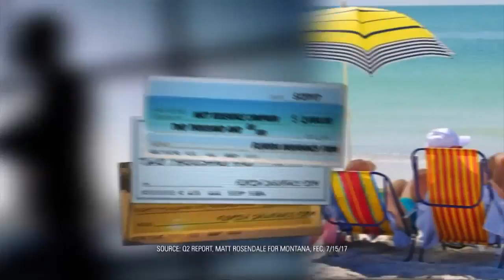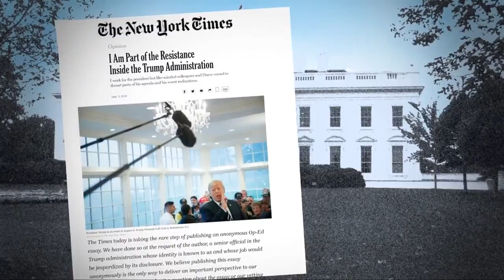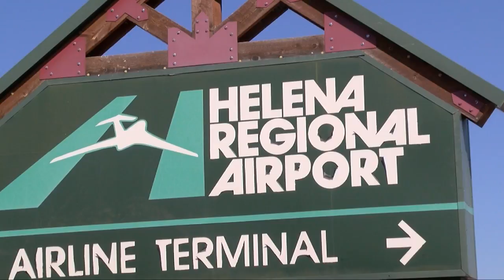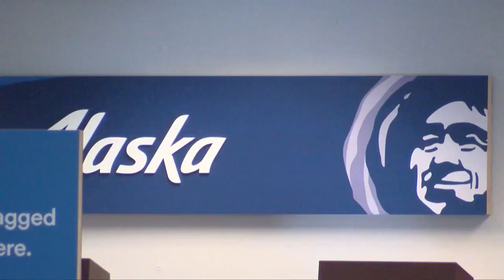Q2 10 p.m. Top Stories with Jay and Jeanelle, Wednesday 9-5-18